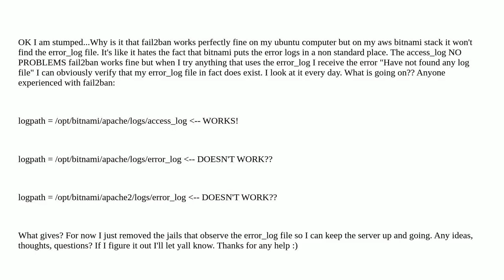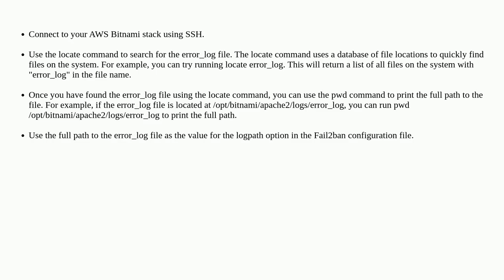fail2ban works with access logs but not error logs "Have not found any log file" Bitnami Servers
A special thanks goes out to the community

  apache2 bitnami fail2ban